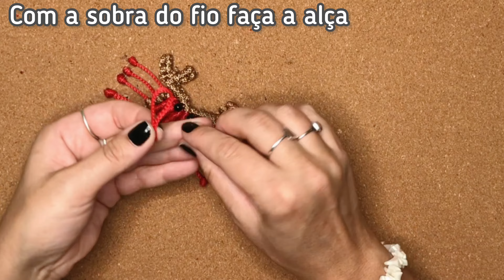Chaveiro em Macramê passo a passo | Chaveiro caranguejo | Macrame Crab Keychain Tutorial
Olá, me chamo Fernanda! Seja muito bem vindo(a) ao canal! (description in english and spanish)
Neste tutorial você irá aprender a fazer esse chaveiro de caranguejo em macramê passo a passo| Macrame Crab Keychain Tutorial | Fê Barreiros

MATERIAIS QUE VAMOS UTILIZAR:
Fio Náutico (Polipropileno) 3mm clica para comprar
1 fio de 1,40m (cor de sua preferência)
3 fios de 70cm (cor de sua preferência)

4 fios de 50cm (cor de sua preferência)
2 miçangas 2mm
Isqueiro
argola para bijuteria
mosquetão
Tamanho da peça: 8cm

EQUIPAMENTOS QUE UTILIZO:
ARARA PARA PENDURAR OS FIOS
GANCHOS PARA ARARA
TESOURA MUNDIAL TITANIUM
QUADRO DE CORTIÇA
COLA PEGAMIL PARA ARTESANATO
PISTOLA DE COLA QUENTE

LIVROS QUE INDICO:
MACRAMÊ TÉCNICAS E PROJETOS
MACRAMÊ MODERNO
O PRÁTICO LIVRO DOS NÓS

SOBRE MEU CANAL:
Meu maior objetivo é ajudar pessoas que compartilham do mesmo sonho que eu, que é viver dO MACRAMÊ.
Aqui eu te ensino como começar no macramê do zero, com tutoriais para iniciantes e intermediários!

Um grande beijo, Fê!

Hi, my name is Fernanda! Welcome to the channel!
In this tutorial you will learn how to make this macrame crab keyring step by step| Macrame Crab Keychain Tutorial | Fe Barreiros

MATERIALS WE WILL USE:
Nautical Wire (Polypropylene) 3mm click to buy
1 strand of 1.40m (color of your choice)
3 strands of 70cm (color of your choice)

4 strands of 50cm (color of your choice)
2 beads 2mm
Lighter
jewelry ring
carabiner
Piece size: 8cm

ABOUT MY CHANNEL:
My biggest goal is to help people who share the same dream as me, which is to live off MACRAMÊ.
Here I teach you how to start macramé from scratch, with tutorials for beginners and intermediates!

So, let's take off this rocket?

A big kiss, Fe!

¡Hola, mi nombre es Fernanda! ¡Bienvenido al canal!
En este tutorial aprenderás a hacer paso a paso este llavero de cangrejo en macramé| Tutorial Llavero Cangrejo Macrame | Fe Barreiros

MATERIALES QUE UTILIZAREMOS:
Alambre Náutico (Polipropileno) 3mm click para comprar
1 hilo de 1,40m (color a elección)
3 hilos de 70cm (color a elección)

4 hilos de 50cm (color de tu elección)
2 perlas de 2 mm
Mechero
anillo de joyería
mosquetón
Tamaño de la pieza: 8cm

SOBRE MI CANAL:
Mi mayor objetivo es ayudar a las personas que comparten el mismo sueño que yo, que es vivir de MACRAMÊ.
¡Aquí te enseño cómo empezar a hacer macramé desde cero, con tutoriales para principiantes e intermedios!

Entonces, ¿despeguemos este cohete?

Un beso grande Fe!